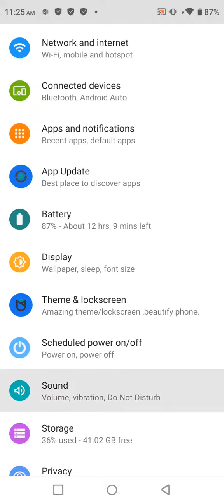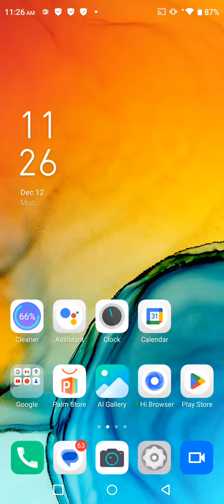Touch Sound Enable In Tecno Pova 4 , How To Enable Touch Sound In Tecno Pova 4 , Tecno Pova 4